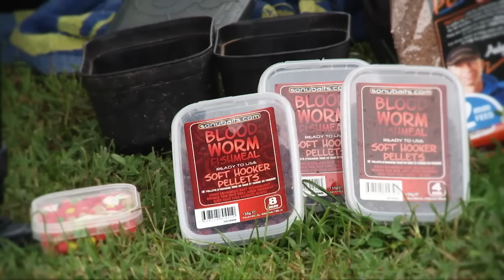promo winning pegs it4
Pesca a method e ad hard pellet ai laghi di Molinella a Bologna
con Tommy Pikering e Angelo De Pascalis.